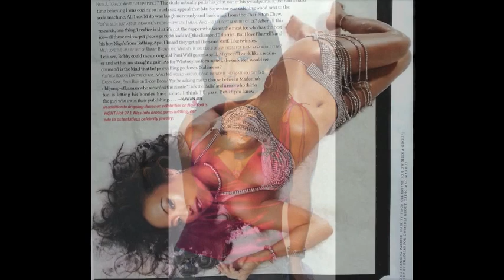Minya Oh aka Miss Info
Minya Oh aka Miss Information